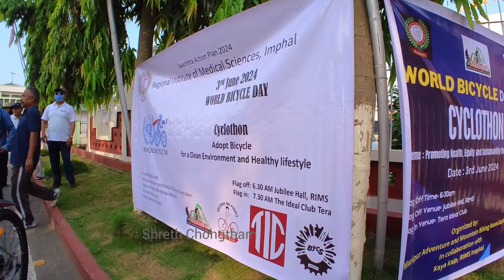World Bicycle Day 2024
Imphal